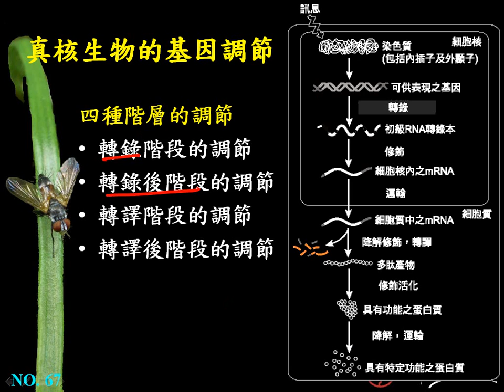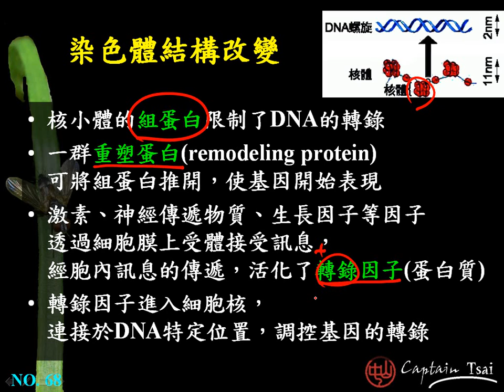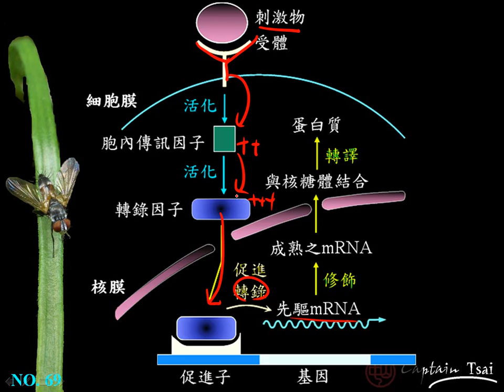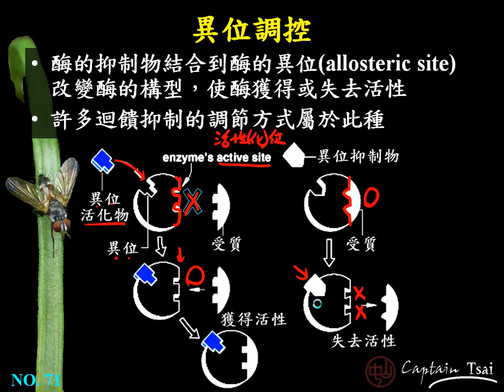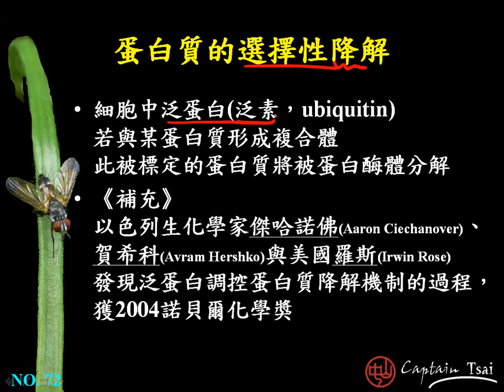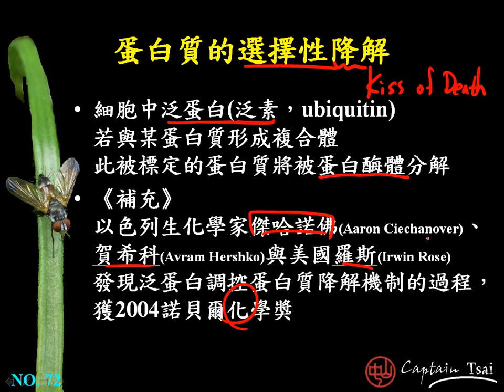10502選修生物ch11 3 16真核生物的基因調控 重塑蛋白、轉錄因子、異位調控、蛋白質選擇性降解二簡